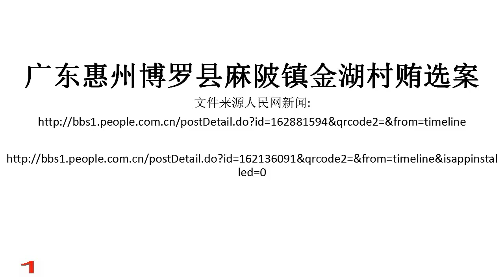人民网: 广东惠州博罗县麻陂镇金湖村贿选案